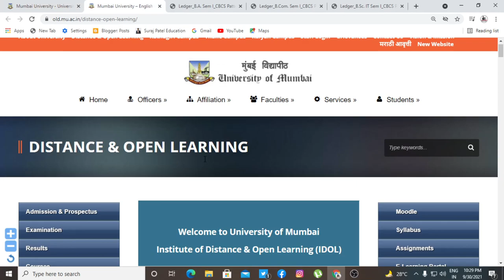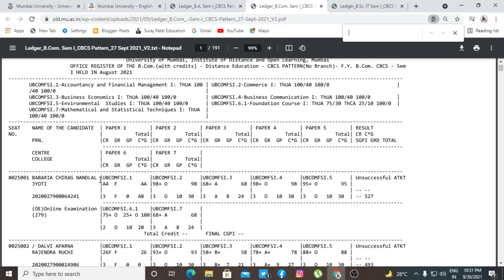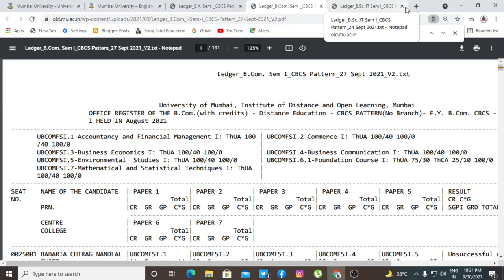Mumbai University Results Out | Suraj Patel Education